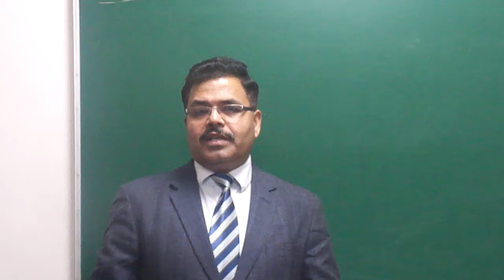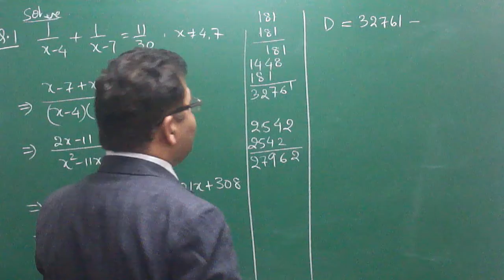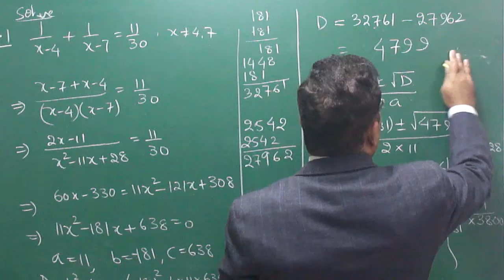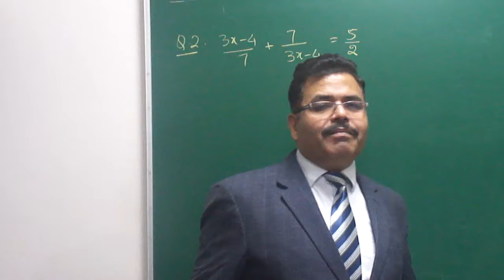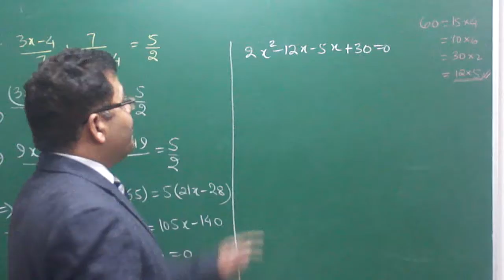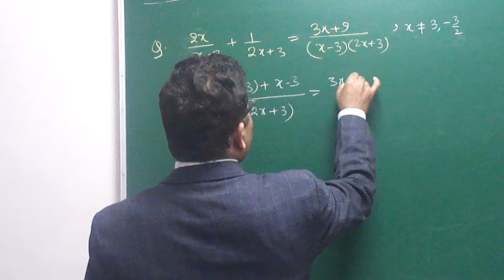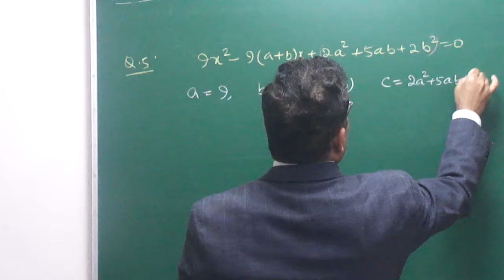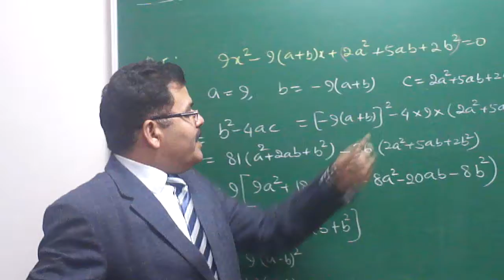ASA MATHS:QUADRATIC EQUATION -08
SOLUTION OF REDUCIBLE QUADRATIC EQUATION BY ARBIND SINGH